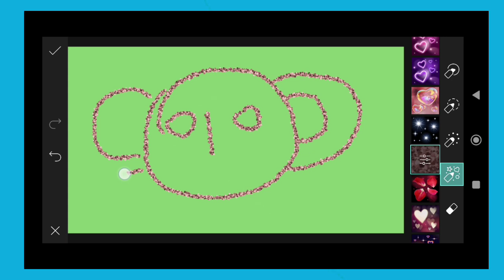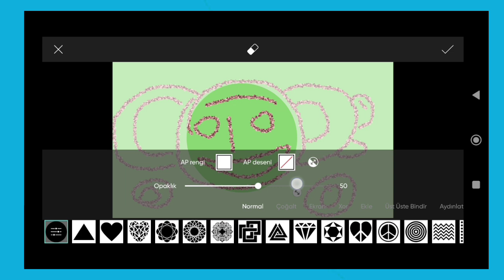Trending HDR video | A Screen Of Pure Pink sdc editing cc | Background | Bp Backdrop A380F K #100